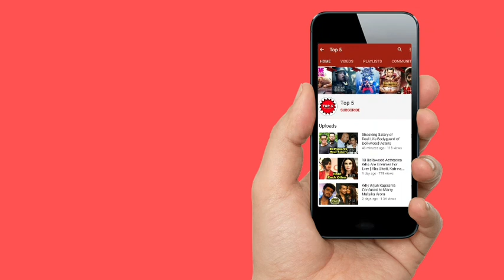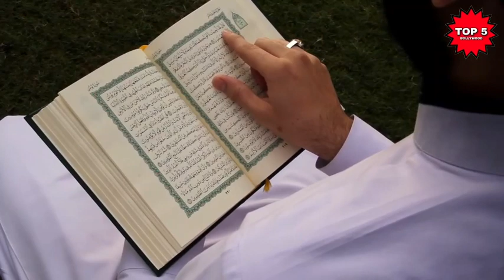Aamir Khan Left Bollywood For Islam Masha'Allah | सब मुसलमान जरूर देखें